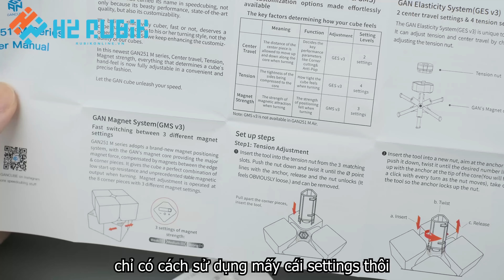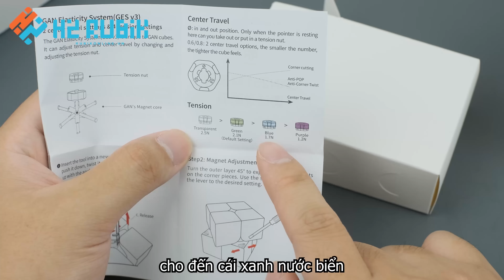Rubik 2x2 hơn nửa triệu có gì hot - GAN 251 M PRO LEAP | H2 Rubik Shop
GAN 251 M PRO LEAP là sản phẩm 2x2 mới nhất đến từ thương hiệu vô cùng nổi tiếng GAN CUBE. Trong video này chúng ta hãy cùng nhau tìm hiểu xem vì sao chiếc rubik 2x2 của GAN lại đắt đến vậy. Liệu giá cao có đi kèm chất lượng tốt hay không?

►Join Group này để đọc các hướng dẫn cũng như hỏi đáp thắc mắc về rubik

© Bản quyền thuộc về H2 Rubik Shop
© Copyright by H2 Rubik Shop Channel ☞ Do not Reup